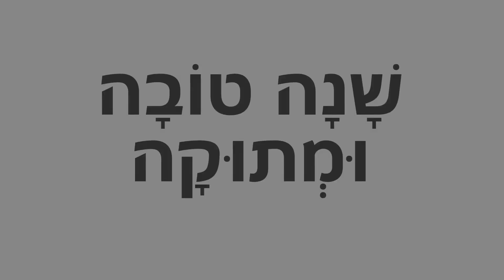Kol Nidre Video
Our community means so much to so many people, and in so many different ways.

We rely heavily on kind donations to ensure that we are able to remain “open”. We know that we will not all be able to be together this year for the Hagim, as social distancing measures are still in place, but for us to ensure the commUNITY is still able to be there for our members.
Please give generously for our annual Hagim appeal. This year, it is more important than ever.
Thank you, once again, for your generous support.